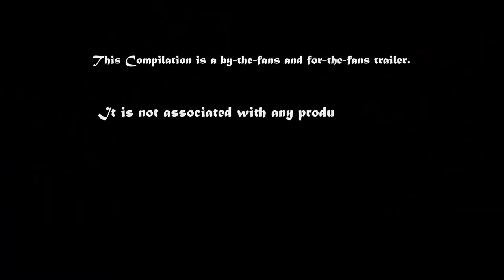judwaa 2 Varun Dhavan Latest Movie Trailer I Mj platform